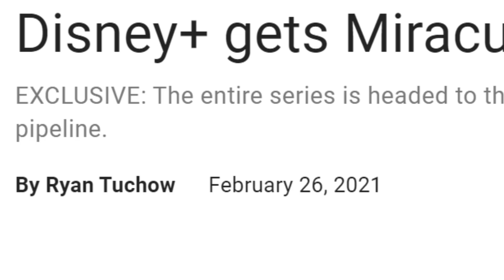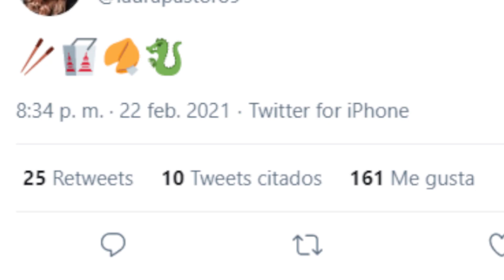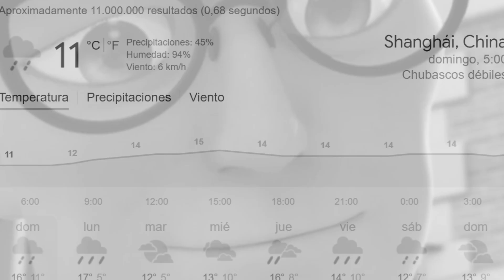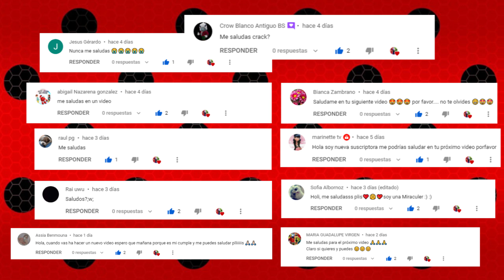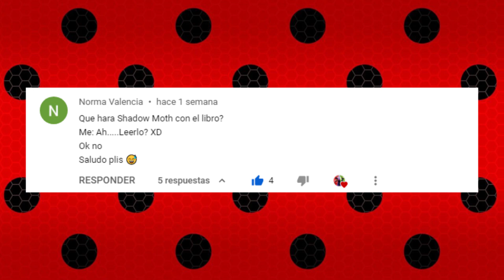¡MIRACULOUS EN DISNEY+, NUEVA INFORMACIÓN DEL ESPECIAL DE SHANGHAI Y MÁS! | Miraculous LadyBug | HD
Aunque durante estos días no han salido spoilers (:'v), sí que han salido suficientes noticias pequeñas sobre la serie para hacer un vídeo. En este vídeo os traigo las novedades más recientes de Miraculous como la noticia de su llegada a Disney+ o la nueva información del especial de Shanghai  ¡Espero que os guste!

¡Hasta la próxima! :v